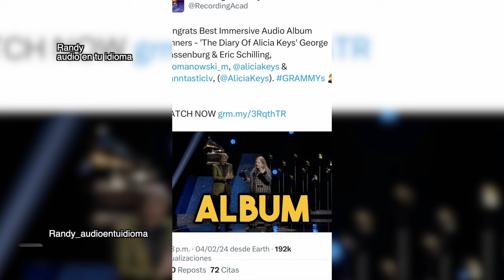GRAMMYs 2024 Opinión Honesta (y modesta).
Hola aqui Randy ayer fueron la entrega de los Grammys, quiero hablar de la categoría Grammy aquí mi honesta y modesta opinión en la única categoría que me interesó en su distinción: Award for Best Immersive Audio Album con los ganadores George Massenburg & Eric Schilling*; Michael Romanowski†; Alicia Keys & Ann Mincieli‡ por “The Diary of Alicia Keys”, hablaremos de uno de ellos: George Massenburg.

Un homenaje a un gigante.